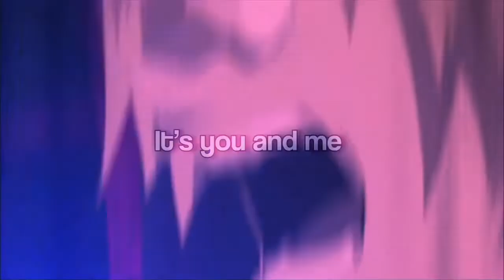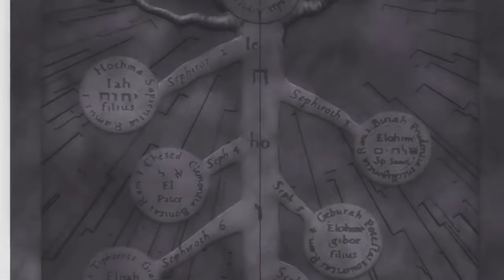Yung Storm - New Lens (Prod. Purpdogg) AMV